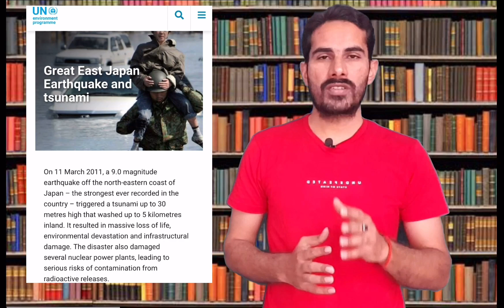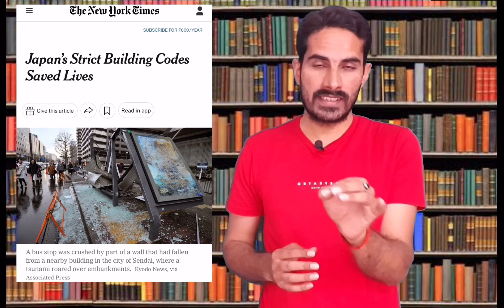Two Major Factors of Higher Casualties in Turkey after Earthquake | Japan & Chile | Manish Chaudhary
What are the major factors of higher casualties in Turkey after devastating earthquake on 6 February 2023? I discussed these 2 factors in comparison with the Japan and Chile preparedness against earthquakes.

Coverage:
0:00 Introduction
1:35 Two Factors
1:44 First Reason
2:00 Second Reason